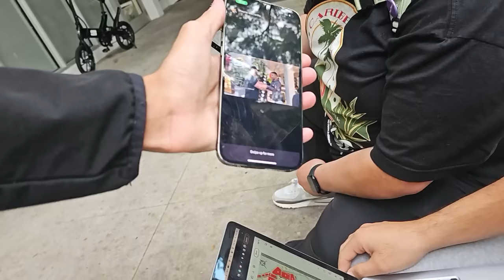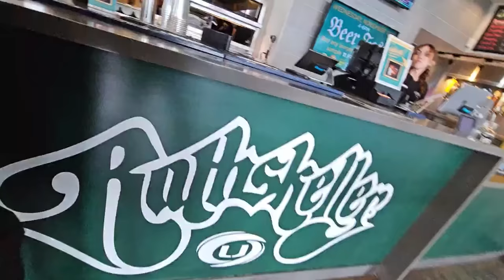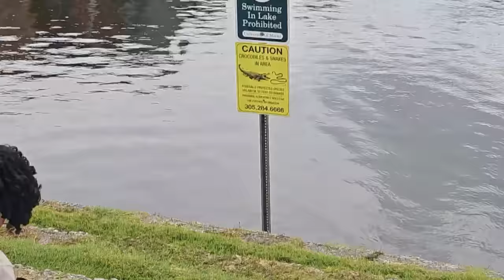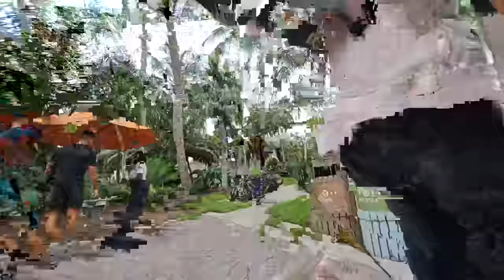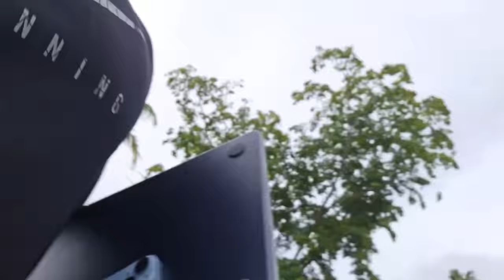HSTikkyTokky's Goes Back To School ( FULL STREAM )